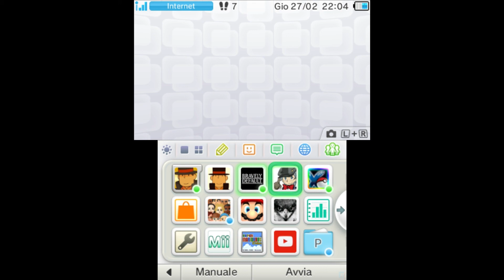01 WEAPON SHOP de OMASSE - Beginning.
Benvenuti al gameplay di WEAPON SHOP de OMASSE!
Il gioco sfortunatamente non è stato tradotto in Italiano...
Più avanti cercherò di mettere una traduzione personale mediante i sottotitoli di youtube.
Le dinamiche del gioco si capiscono lo stesso.
Buona Visione!

In this video the first minutes of gameplay and tutorial.